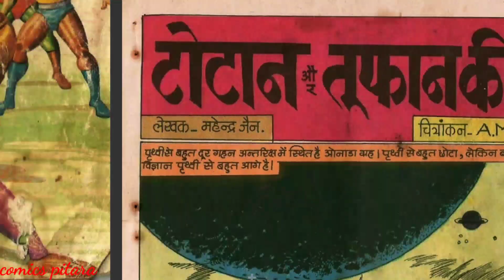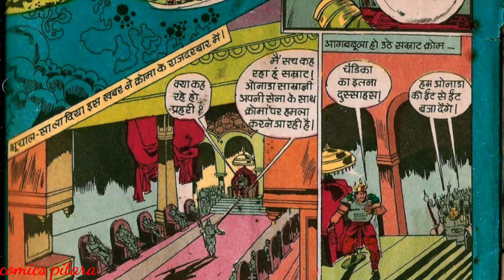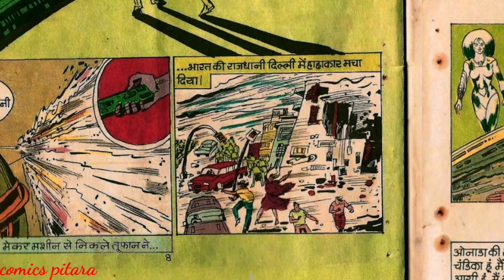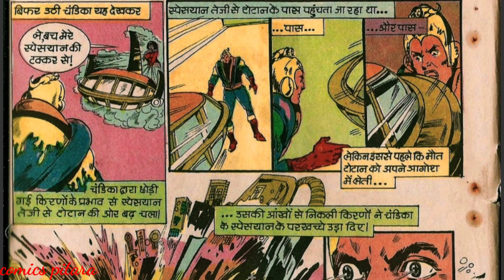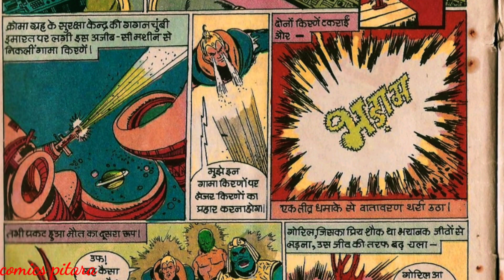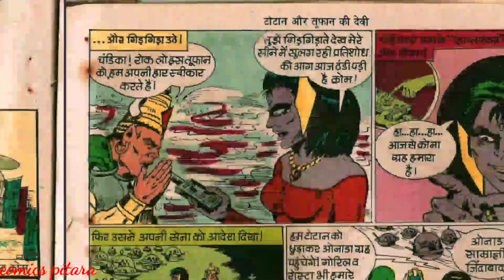Totan aur toofan ki devi tulsi comics full story | raj comics | hindi comic books